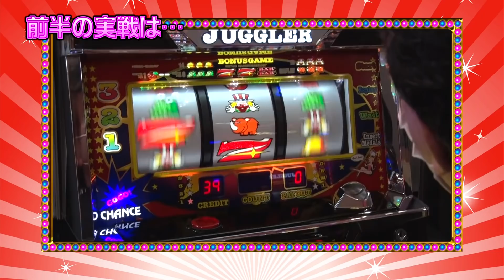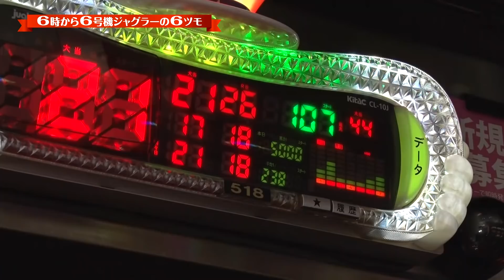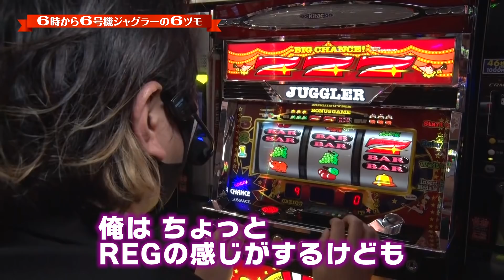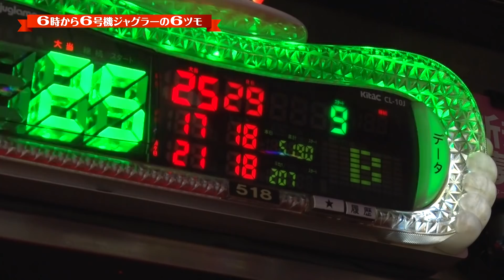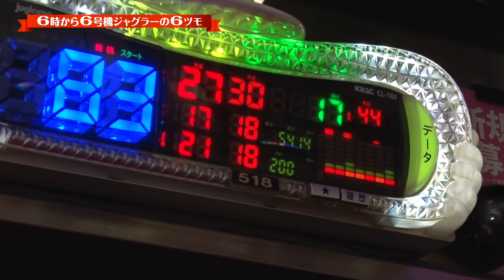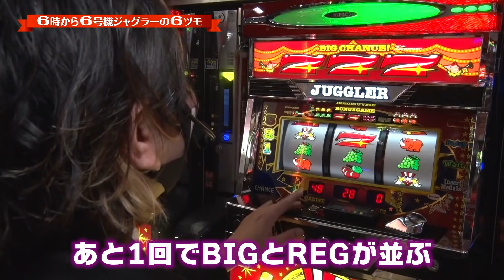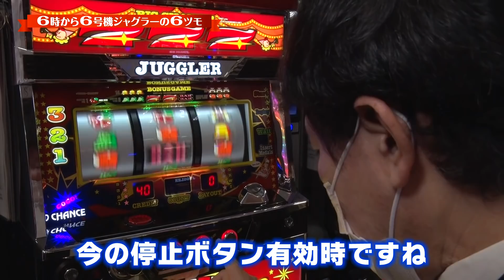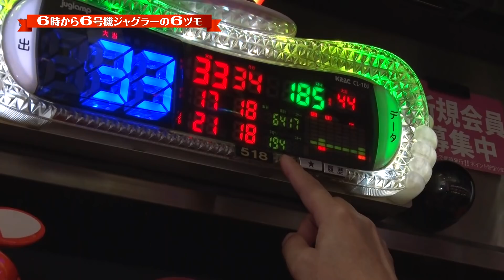【アイムジャグラーEX】～サラリーマン必見！夕方からの常勝ジャグラー～ 夕方ジャグラー一番星《こーじ》《HYO.》#8(2/2)[必勝本WEB-TV][パチンコ][パチスロ][スロット]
出演者：こーじ・HYO.
【ツィッター】
・こーじ

・HYO.

収録店舗：ティアラ蓮田店

実戦機種：アイムジャグラーEX

＝＝人気動画＝＝
【P大工の源さん 超韋駄天 LIGHT】～青山りょうとファンの皆さまに謝罪したいこと～ファイト青山！#75（前編）《青山りょう》[必勝本WEB-TV][パチンコ][パチスロ][スロット]

【P大工の源さん 超韋駄天 LIGHT】～青山りょうとファンの皆さまに謝罪したいこと～ファイト青山！#76（後編）《青山りょう》[必勝本WEB-TV][パチンコ][パチスロ][スロット]

【鬼浜爆走紅蓮隊 狂闘旅情編】～必勝本の嵐が解説をブッこんでくんでよろしく！～《嵐》[必勝本WEB-TV][パチンコ][パチスロ][スロット]

【パチスロ バイオハザード７ レジデント イービル】～ヤル気がある６号機！水瀬も感染！？～ 上カラ水瀬# 209​(前半)《水瀬美香》[必勝本WEB-TV][パチンコ][パチスロ][スロット]

【マイジャグラーⅢ】番組8回目にしてガチで高設定を狙ってみたら90ペカしたという話～ジャグラー偉人伝～＃8《椎名まいたけ》[必勝本WEB-TV][パチンコ][パチスロ][スロット]

【パチスロ バイオハザード７ レジデント イービル】～バイオ７で456確！高設定挙動をしかと見よ！！～ 上カラ水瀬# 210​​(後半)《水瀬美香》[必勝本WEB-TV][パチスロ][スロット]

【ぱちんこCR真・北斗無双】～稼ぐか死ぬか!?水瀬の一世一代の大勝負!!～ 上カラ水瀬# 208​(後半)《水瀬美香》[必勝本WEB-TV][パチンコ][パチスロ][スロット]

【P真・北斗無双 第3章】～平山さんのヒキが遂に爆発!? 逆襲の平山さん回～ 平山さんがゆく！#3《ヒラヤマン》[必勝本WEB-TV][パチンコ][パチスロ][スロット]

【立ち回り系パチスロ実践番組】～再び、３台並びの激アツ店へ！！～ ただ、勝ちにゆきます#42《梅屋シン》[必勝本WEB-TV][[パチスロ][スロット]

【マイジャグラーⅣ/ゴーゴージャグラー2】泥臭くあがいた先に感動の展開が⁉～ジャグラー偉人伝～＃9《椎名まいたけ》[必勝本WEB-TV][パチンコ][パチスロ][スロット]